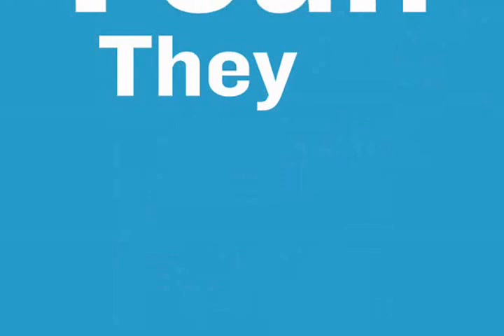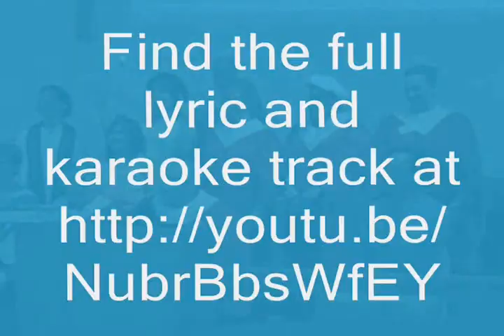Thats What Makes You Methodist (One Direction Parody) - performance in church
Confirmation video for United Methodists; a parody of the boy band One Direction.  Ever seen a video that mentions polity? (lyrics only